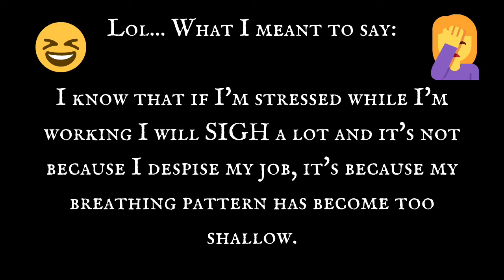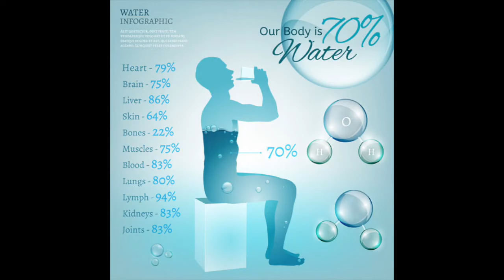How Do I Stay Patient While Waiting for my Manifestation? ~ Law of Attraction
In this video you will learn strategies on how to maintain patience with yourself while you await the arrival of your manifestation. I mixed things up with this video and put my bloopers at the beginning, because why not?! I've also added 3 Bonus General Life Success Tips at the end!

➡️Follow @Willowj.co on Instagram and/or Facebook for daily uplifting and inspiring quotes that are rooted in the Law of Attraction ✅

Much Love 💗 Good Vibes ✨ and remember to Choose to be Happy ‼️😁